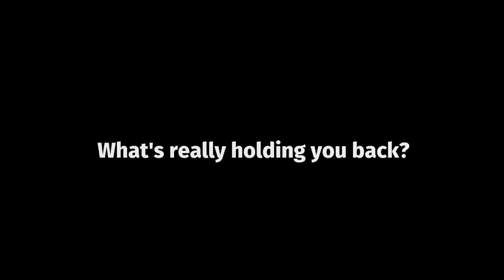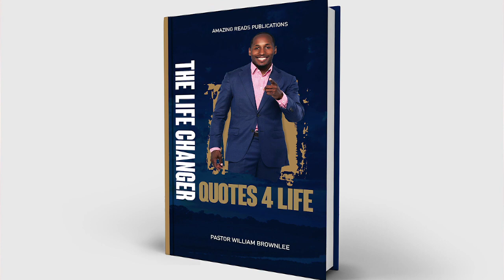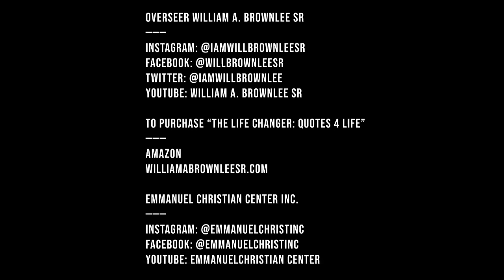TLHS Feat: Yolanda Adam's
up close and personal